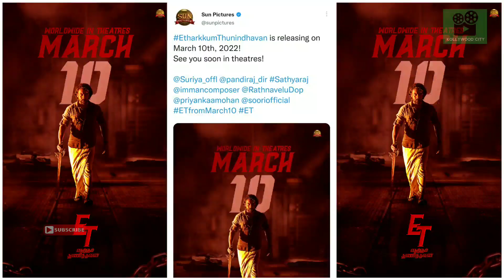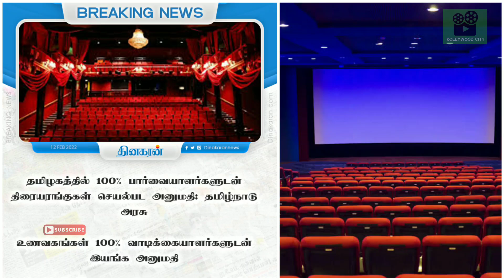Cine News | Beast update, Valimai, ET Suriya, Jayam Ravi Agilan, Arya Captain, Carbon OTT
Cine News | Beast Next Update, Valimai, ET Suriya, Jayam Ravi Agilan, Arya Captain, Carbon OTT | Update

- Beast update | Beast arabic kuthu | beast update today

- valimai occupancy | valimai update

- ET suriya | ET update | ET Telugu dubbing

- jr 28 | Jayam ravi next movie | agilan jayam ravi

- kombu vacha singamda ott release date

- carbon ott release

- Arya captain